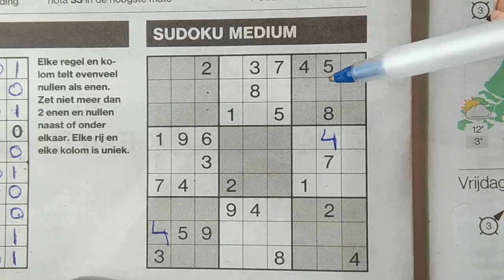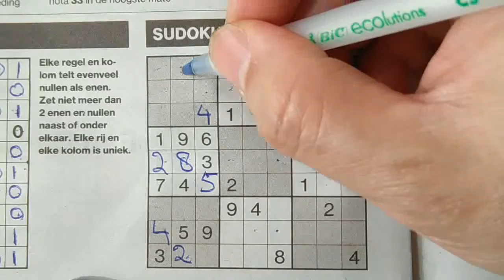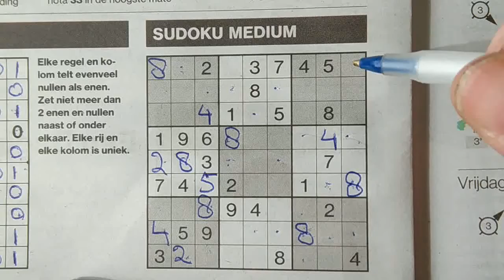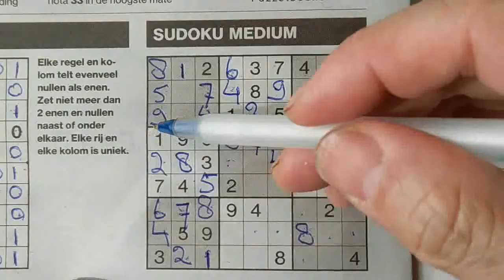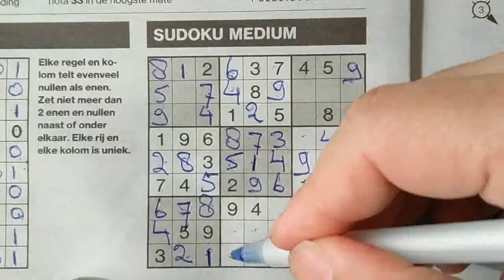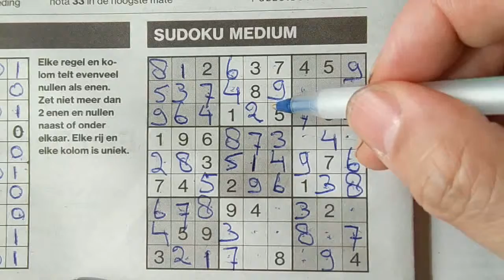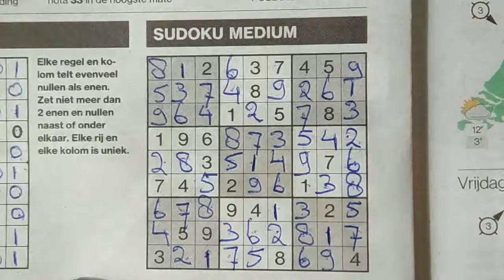How to solve this Sudoku Medium puzzle (with a Pdf file) 03-27-2019 part 2 of 3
Enjoy the Sudoku Medium (Wednesday 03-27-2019 edition)

Tip to all: If you have done a row, try then do a column. Horizontal then vertical, then start again horizontal then vertical. It is not always possible but try.